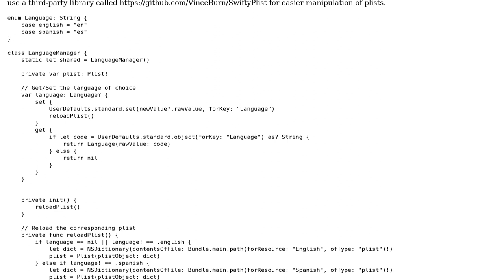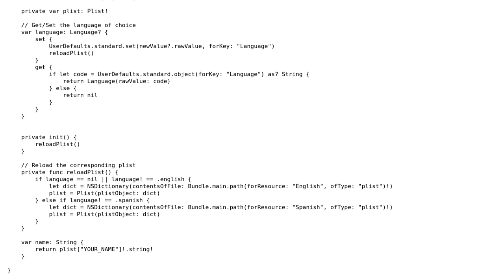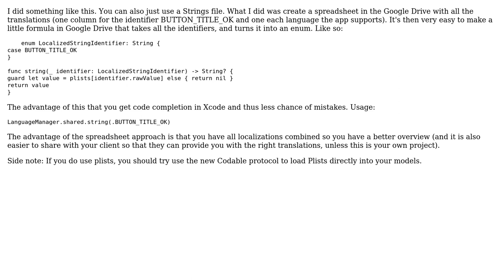Code Review: Multilingual app without localizing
With thanks & praise to God, and with thanks to the many people who have made this project possible! | Content (except music & images) licensed under CC BY-SA | Music | Images & others | With thanks to user Joris Weimar user Isuru and the Stack Exchange Network Trademarks are property of their respective owners. You are responsible for your own actions.